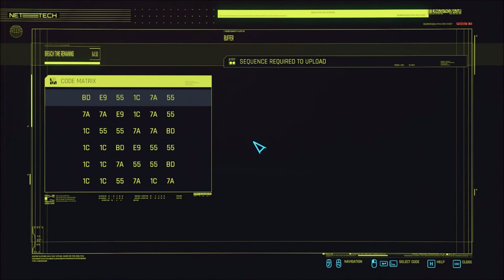Let's Play Cyberpunk 2077 (Blind), Part 199: Epistrophy: Coastview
We find the second-to-last Delamain cab... who talks about cake, which may be a lie. Also, an assault in progress, as well as two shootouts that we decide to get involved in.